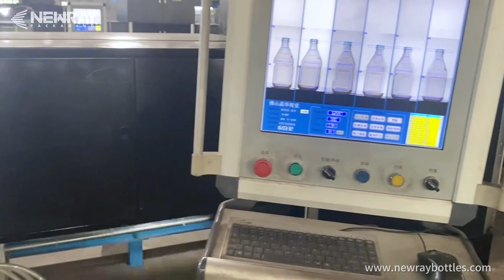what is the process for glass packaging products?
A factory for the production of daily-use glass packaging bottles or jars is an industrial facility specializing in manufacturing various glass products for everyday use. These glass products include glass bottles, jars, cups, plates, and cutlery, and are widely used in the fields of food, beverages, cosmetics, and household items.

 1. Raw material preparation: The factory starts by purchasing high-quality glass raw materials such as quartz sand, sodium carbonate, limestone, and other additives. These raw materials are precisely mixed in proportion to ensure that the chemical composition of the glass meets the product requirements. The quality and proportion of the raw materials are crucial for the physical properties, optical performance, and durability of the glass.

 2. Glass melting furnace: The glass melting furnace is one of the core equipment in the factory. In the furnace, the mixed raw materials are heated to a high temperature, usually above 1000°C, to melt them into liquid glass. The design and control of the furnace are essential for the quality and production efficiency of the glass. Modern glass melting furnaces often employ advanced technologies such as electric heating or natural gas combustion to achieve precise temperature control.

 3. Forming process: Once the liquid glass is ready, it is formed into the final product shape through various forming processes. This may include processes such as pressing, blowing, drawing, or casting, depending on the type of glass packaging vessel required. Pressing involves pressing the liquid glass into molds to create the desired shape; blowing involves shaping the liquid glass by blowing it into molds or using a blowing tube; drawing is used to stretch the liquid glass into slender shapes, such as bottles or tubes; casting involves pouring the liquid glass into molds and allowing it to cool and solidify into a solid shape.

 4. Processing and decoration: The formed glass products may require further processing and decoration. This may include cutting, grinding, polishing, printing, or spraying to meet the design and market requirements. Cutting is used to cut glass products to the desired size and shape; grinding and polishing can make the surface of the glass smooth and transparent; printing or spraying can add patterns, text, or colors to the surface of the glass.

 5. Quality control: Throughout the production process, the factory implements strict quality control measures. This includes inspecting the raw materials, monitoring the production process, and testing the quality of the final products. The purpose of quality control is to ensure that the glass packaging vessels meet relevant standards and specifications, such as strength, sealing, transparency, and chemical stability. The factory may use various testing equipment and methods to test the physical and chemical properties of the glass.

 6. Packaging and distribution: The completed glass packaging vessels are packaged to protect them from damage during transportation. Packaging materials may include cardboard boxes, foam plastics, wooden crates, etc. Then, these products are distributed to various sales channels to supply to consumers. The factory may cooperate with wholesalers, retailers, or direct customers to ensure timely delivery of the products to the market.

Daily-use glass packaging vessel factories typically focus on production efficiency, quality control, and innovative design. They may continuously invest in new technologies and equipment to improve production capacity and product quality and meet the market's demand for various glass products. Additionally, the factory may also be concerned about sustainable development and take environmental protection measures to reduce energy consumption and waste emissions.

Please note that this is a general description, and the specific facilities and production processes may vary depending on the scale, product type, and technological level of the factory. If you have specific needs for a particular factory or product, it is recommended to further consult relevant factories or industry professionals. I hope this expanded description is helpful to you!